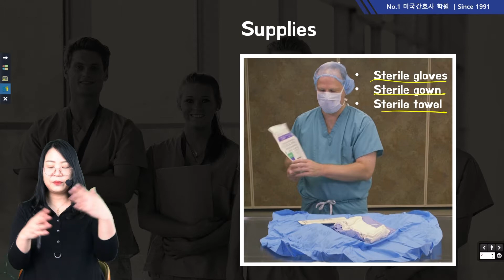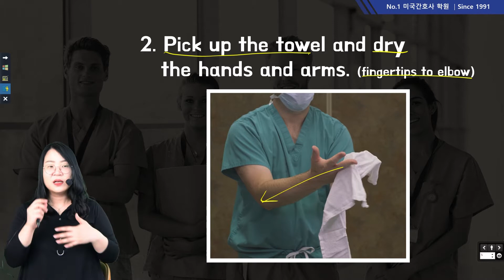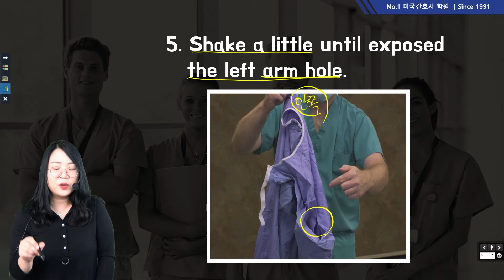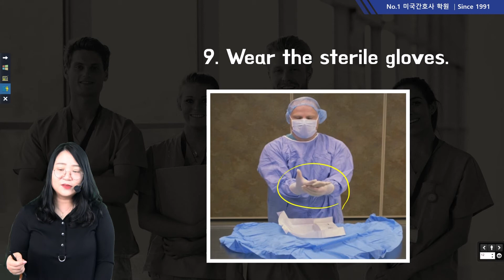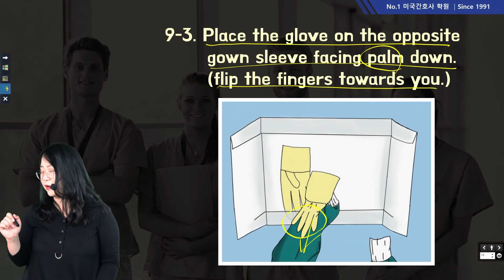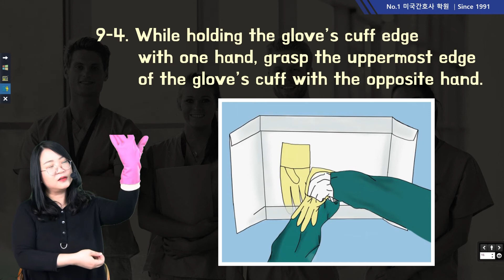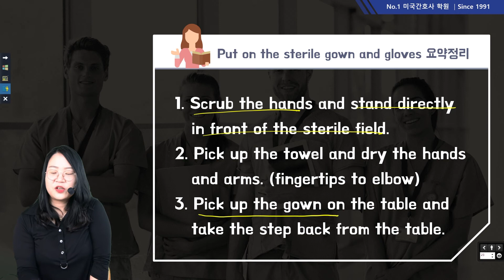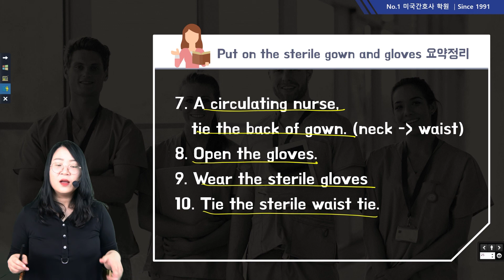Putting on the Sterile Gown and Gloves🥼🧤 | 기본간호시리즈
임상에서 일할 때! 엔클렉스를 공부할 때!
유용한 [기본간호시리즈] 영상입니다💙
오늘의 영상은 이화엔클렉스 김보경 강사(모성,성인Ⅱ 담당)가 직접 알려주는
Putting on the Sterile Gown and Gloves 입니다❗
Sterile Gown&Gloves 착용법을 순서대로 나열하는 문제도 나왔었는데요~
궁금하신 분들은 영상을 참고해주세요! 😊
여러분의 시간은 소중하니까요...⭐
00:00 Putting on the Sterile Gown and Gloves 개요
00:41 준비물
01:10 과정
08:17 Gloves 착용법 자세하게 (시범보여드려요!)
14:52 요약정리
Reference : UMN CVM Clinical Skills, Geeky Medics
No.1 미국간호사 학원 이화엔클렉스